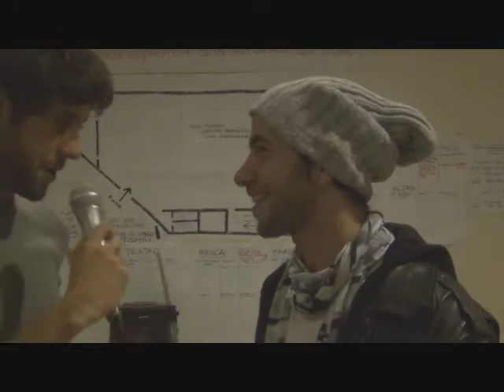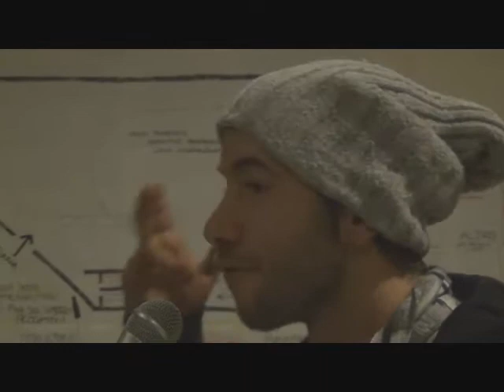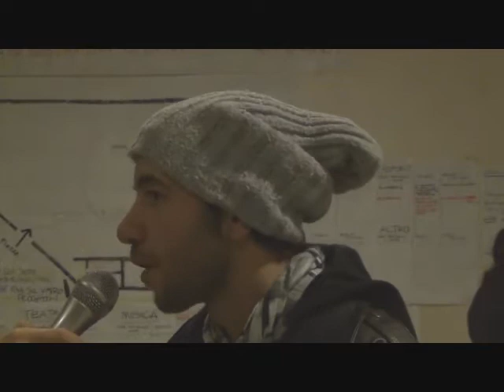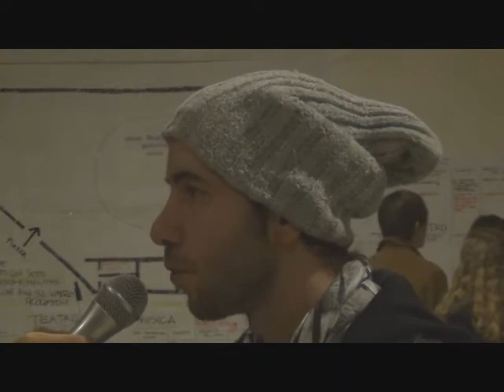Ghigliottina.it @ Labirinti Urbani Live: intervista ad Emilio Stella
Intervista di Ghigliottina.it a Emilio Stella durante "Labirinti Urbani Live", la serata organizzata dal portale di cultura LesFlaneurs.it all'Ex Cinema Palazzo - Sala Vittorio Arrigoni a Roma.